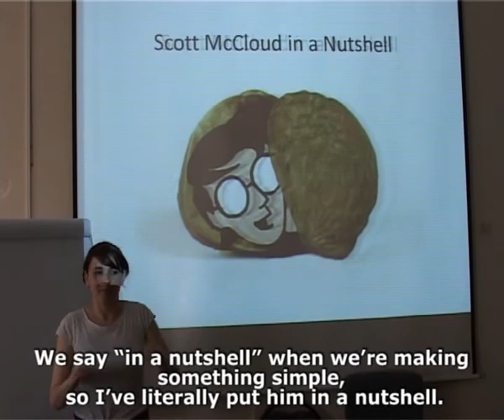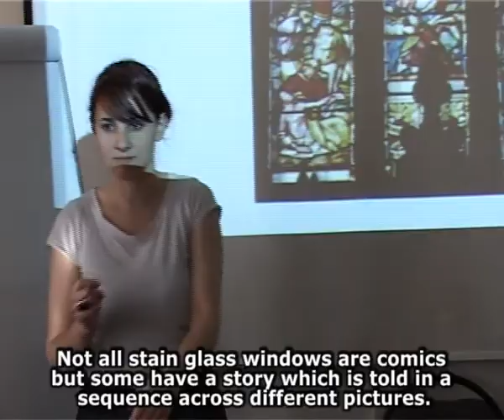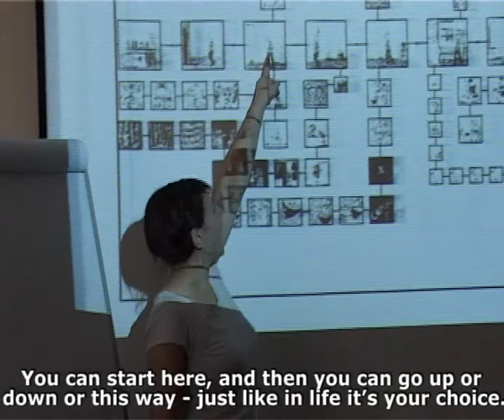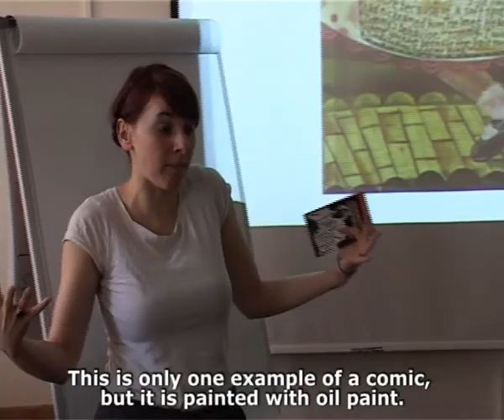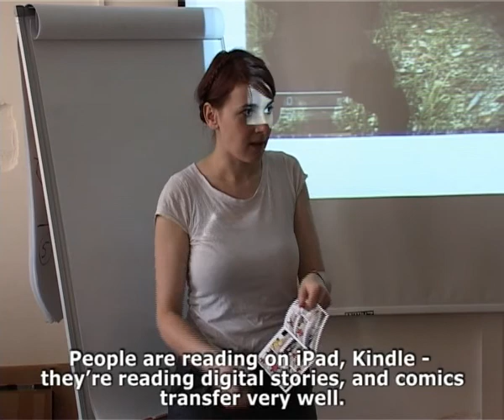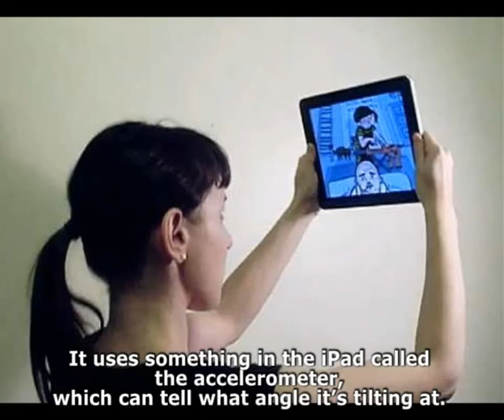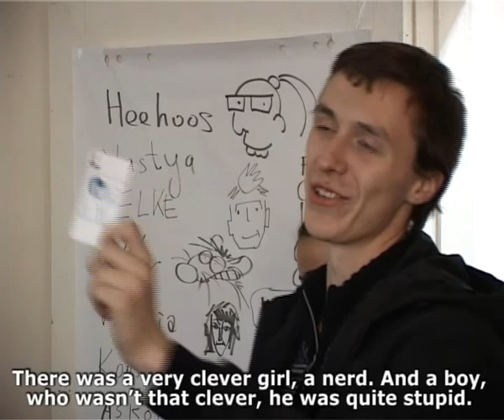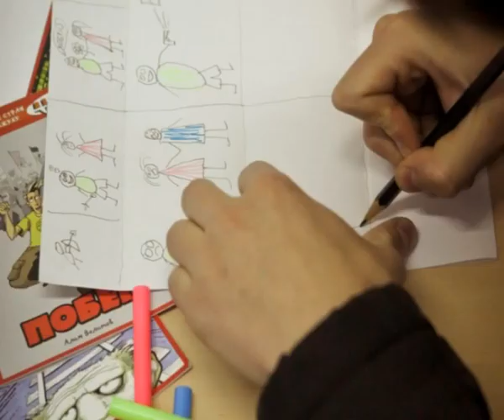Secrets of Comics Production with Karrie Fransman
Workshop "Experimenting with Comics". Karrie Fransman gives examples of different forms of story-telling.